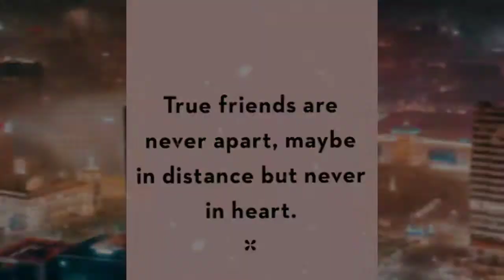friend quotes ❤️💖 friends quotes status 💖❤️dosti quotes 💕👍🏻😊